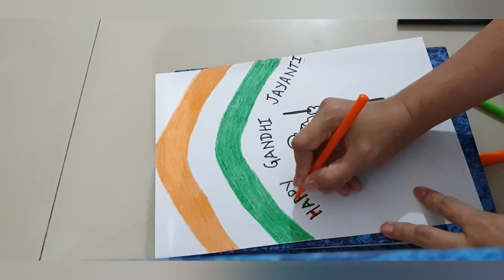Gandhi Jayanti poster drawing | How to make Easy Gandhi jayanti drawing | Gandhi jayanti 2nd October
Happy Gandhi Jayanti 2020 | Gandhi Jayanti poster making | गांधी जयंती पोस्टर बनाने का तरीका | Gandhi Jayanti card making ideas | Gandhi jayanti drawing for school competition | paper craft ideas | how to make gandhi jayanti drawing step by step | how to draw easy mahatma gandhi poster drawing | gandhi jayanti greeting card making ideas | republic day craft | republic day drawing competition